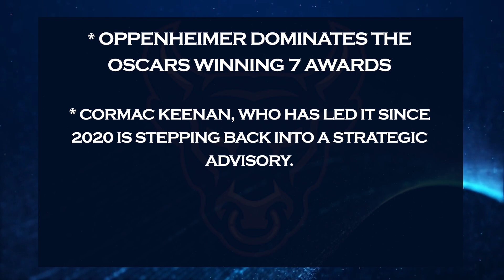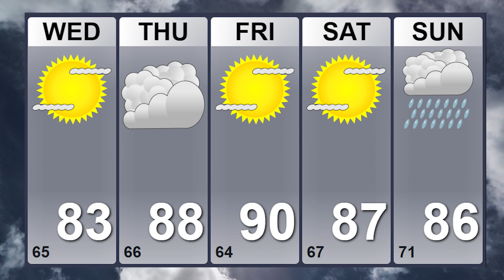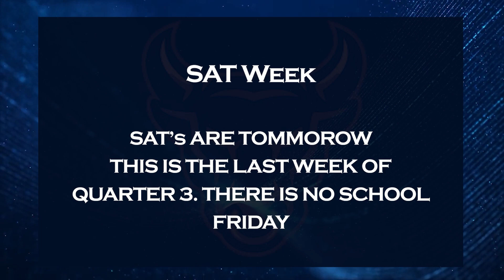Bullseye News: March 13th, 2024